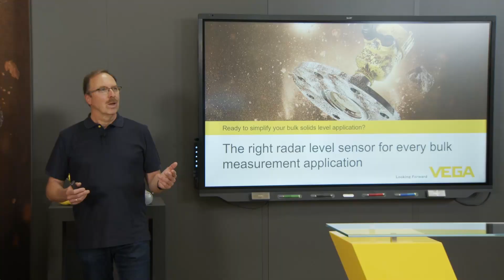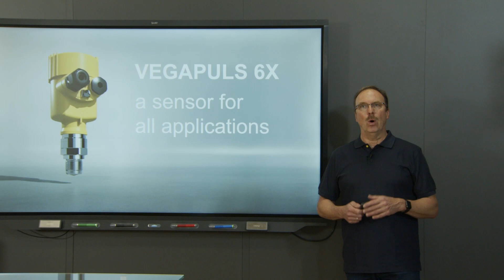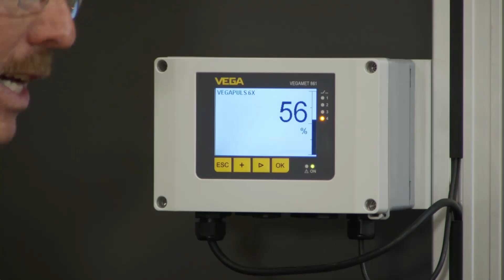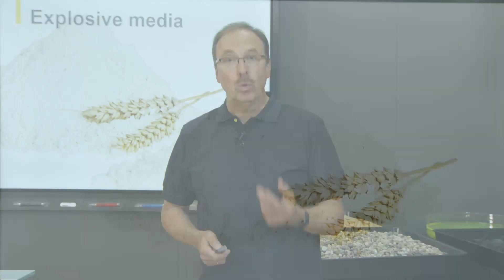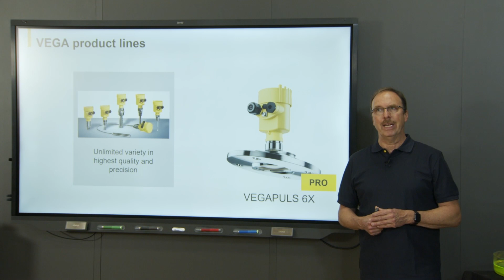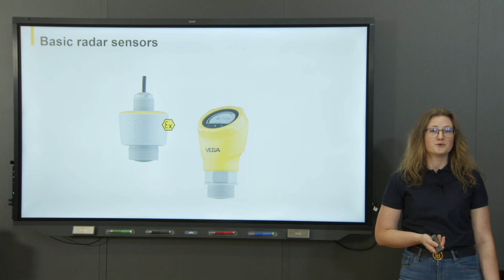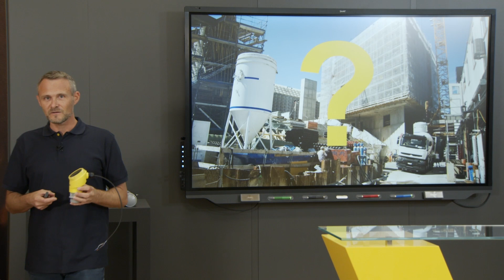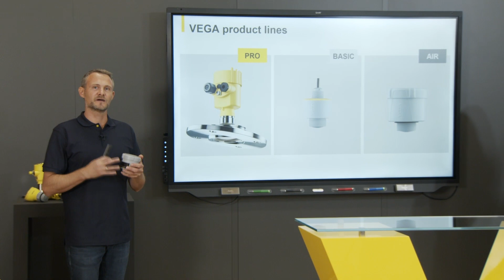Está pronto para simplificar sua aplicação com sólidos? | VEGA Live Demo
O sensor certo para cada aplicação

Quanto melhor sua tecnologia de medição se encaixar na aplicação, mais eficiente será seu trabalho.. Com o foco em "Uso universal para as mais altas exigências, instrumentos compactos para aplicações simples e soluções autossuficientes para silos móveis", nossos especialistas de radar Jürgen Skowaisa, Vanessa Thimm e Stefan Kaspar trazem novos impulsos para suas aplicações.